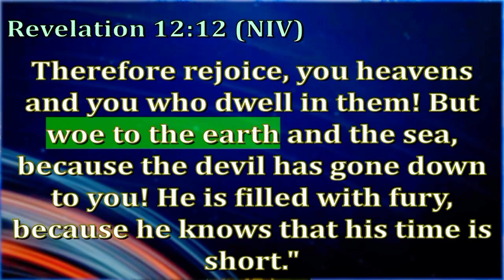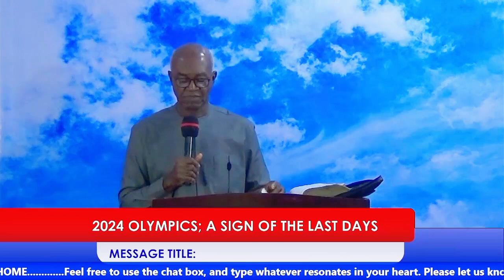The Onslaught Of Satan through the 2024 Olympics.